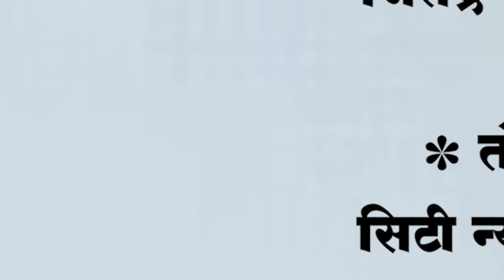मोताळा - मोताळा फाटा ते आठवडी बाजार या रस्त्याच्या दुरुस्तीसाठी काँग्रेसचे खड्यात बसुन आंदोलन